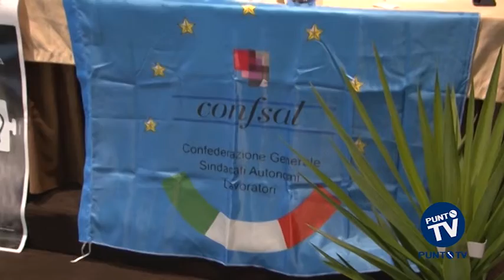Un patto fra governo e parti sociali per incentivare la crescita economica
Un patto sociale fra il governo e tutte le parti sociali rappresentative del Paese per incentivare le politiche della crescita economica, del lavoro, dell'occupazione, del welfare e del fisco. Sono questi gli argomenti la Confsal, il sindacato autonomo dei lavoratori, ha portato all'attenzione collettiva durante un convegno che si è tenuto a Bari.
Un patto che riparta dal cambiamento, a partire dalla riforma delle norme introdotte dal ministro Fornero sulla flessibilità del lavoro.